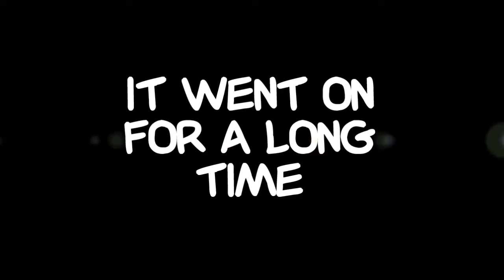Alien Insanity: Paul Bird Strikes Back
From the creator of Wild Animal Racing, here's Alien Insanity.  It's about as good as Wild Animal Racing.